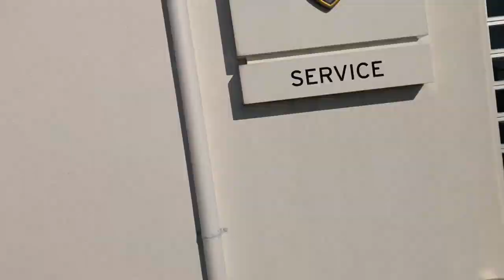Lamborghini Dealership - Lamborghini Paramus!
I am trying to grow my channel so every subscriber counts. Also, I put work into these videos so it would really mean a lot to me.